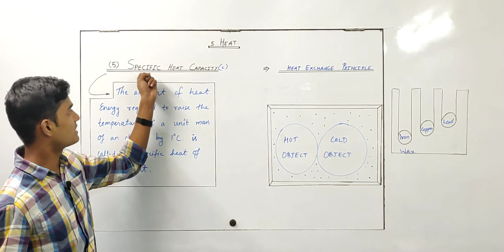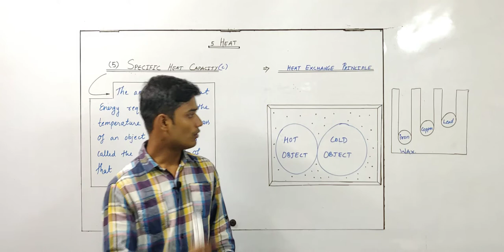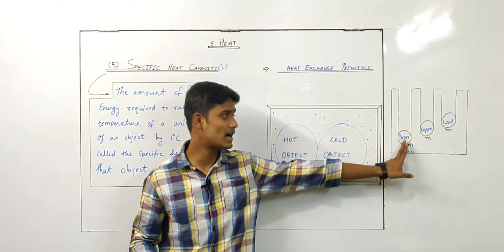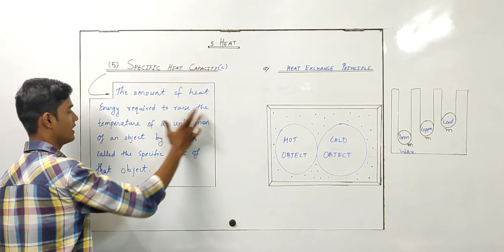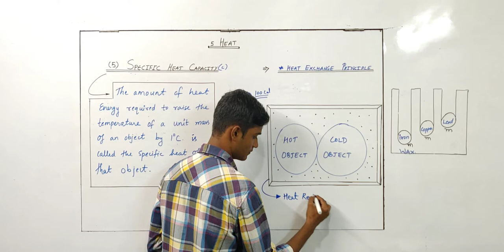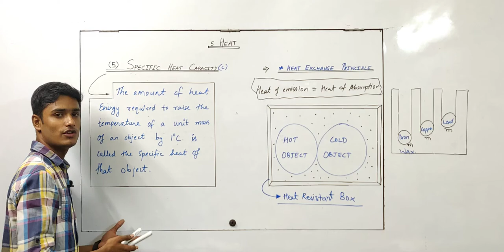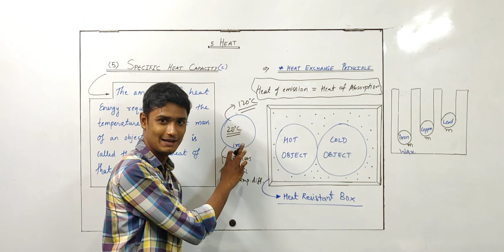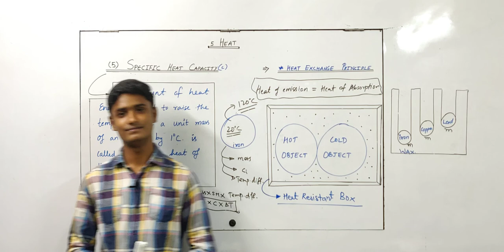Class 10th | SSC | Science 1 | Chap 5 | Heat | Specific Heat Capacity | Lecture 6